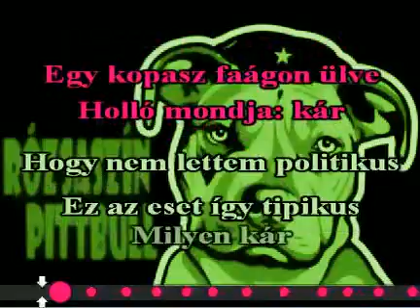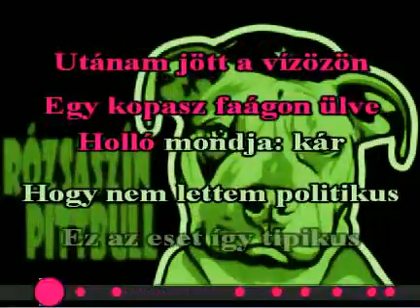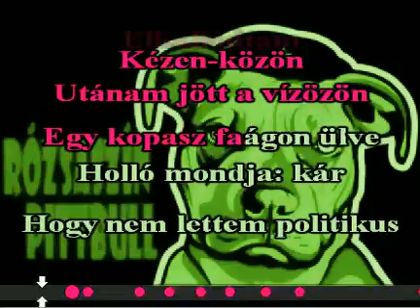Rózsaszín Pittbull - Modern hollómese KARAOKE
Magam sem gondolom, hogy ez volna a karaoke alapok csúcsa, de sokkal igénytelenebbekkel van tele a jutyúb. Legalább az eredeti szám mindenképpen faszántos.